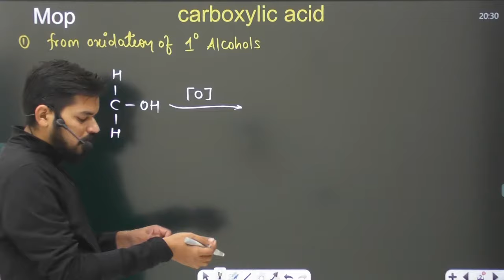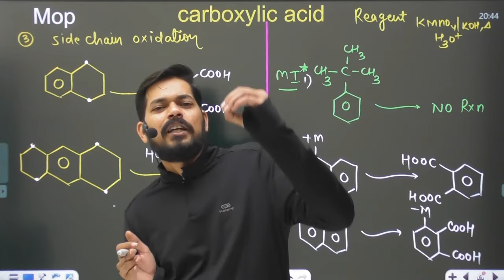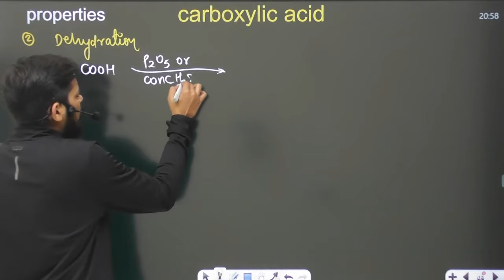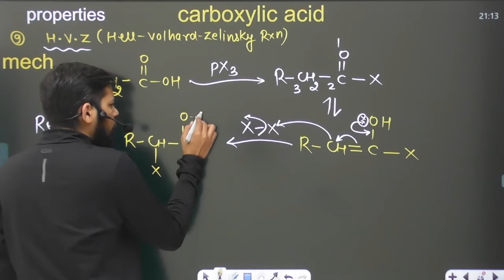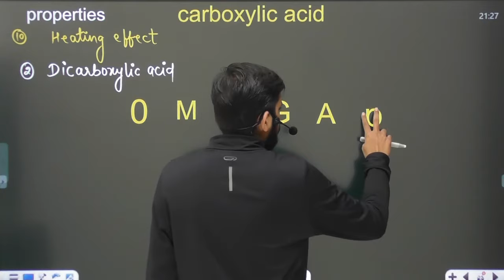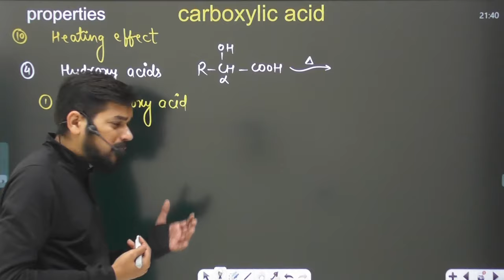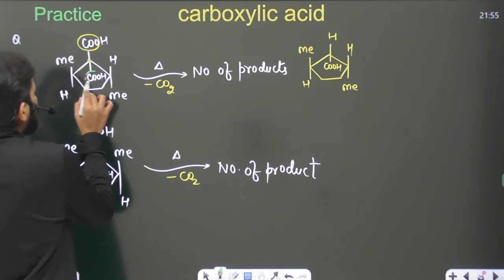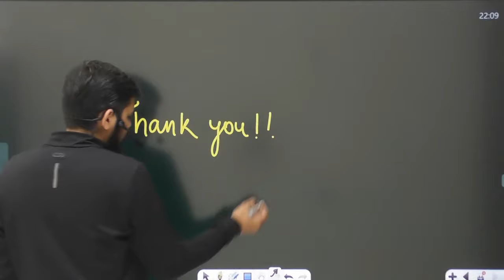Carboxylic acid complete carboxylic acid pankaj sir